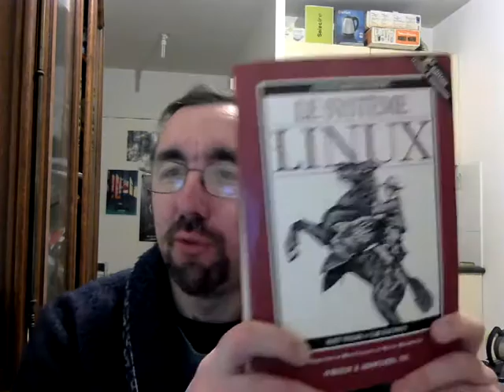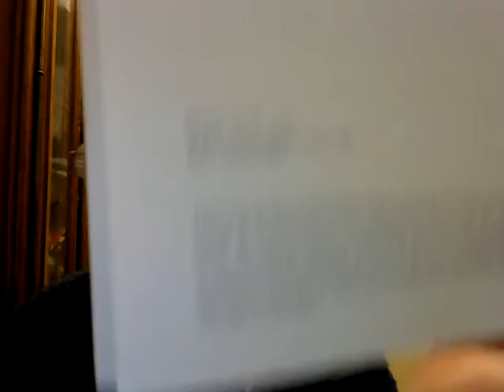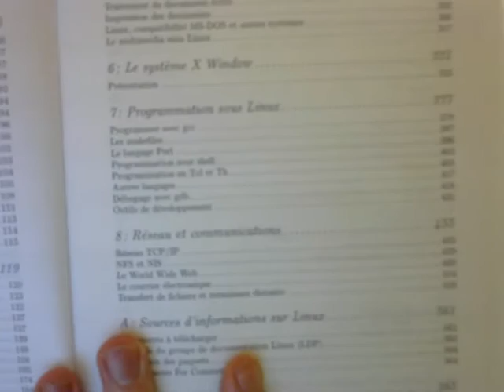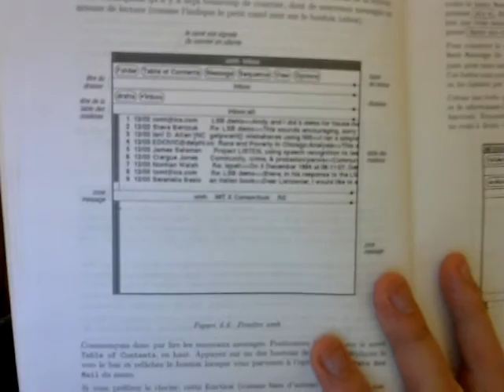Je fais mon booktuber, épisode 4 : "Le système Linux", 2ième édition (1997)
Une vidéo un peu spéciale et nostalgique... Sur un bouquin vieux de 20 ans qui permettra à certaines personnes de réfléchir un peu sur les systèmes linux modernes...